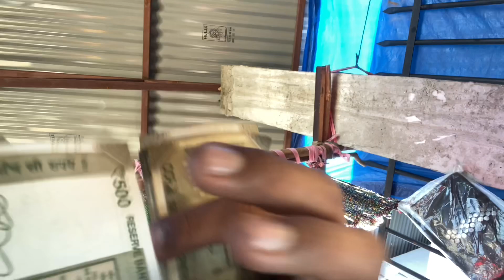Nepal to india travel Vlog✈️ | Limbu official #27